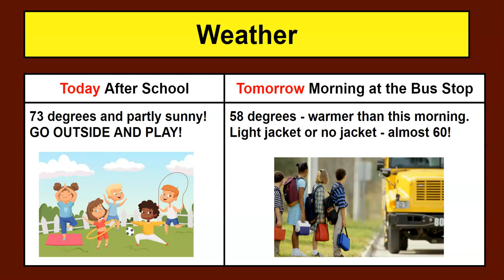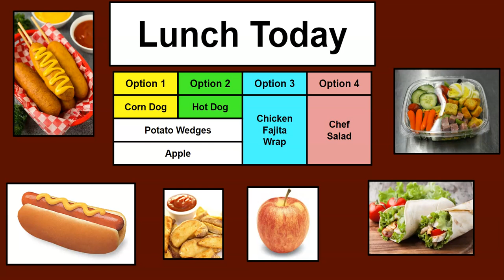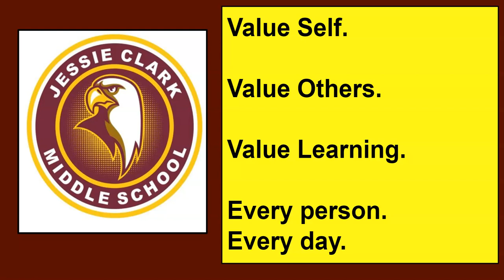APRIL 26 2021